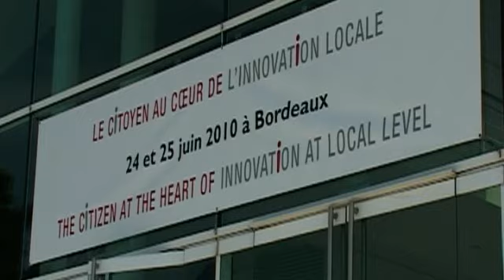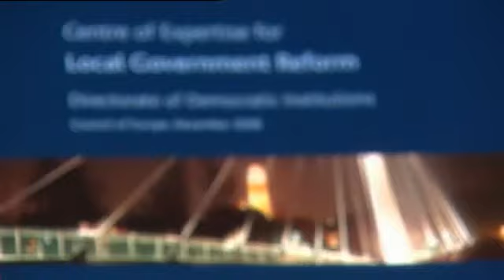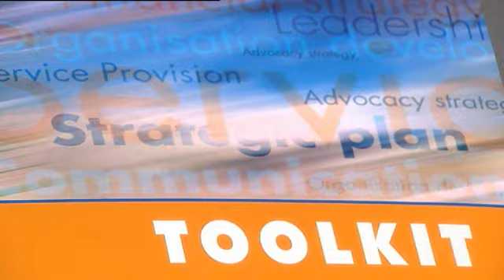Citizens at the heart of Local Democracy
This video gives a brief overview of the Council of Europe activities in local and regional democracy for Europe, such as capacity-building, local government reform and its important role in networking governments and local authorities with a view to delivering good governance at local and regional levels.. It is based on a collection of interviews carried out by the Council of Europe at the Colloquy "Citizens at the Heart of Innovation at Local Level" in Bordeaux, 24-25 June 2010, jointly organised by the Council of Europe, the City of Bordeaux and the University of Pau and Pays de l'Adour (France).

Among those interviewed is the Mayor of Bordeaux and French Minister of Foreign Affairs (since 28 February 2011), Alain Juppé.  Other interviewees include: Richard Kemp, Deputy Chair Local Government Association, UK; Kjell-Tjorgeir Skjetne, Norwegian Association of Local and Regional Authorities; Robert Herrmann, first deputy mayor of Strasbourg, France; David Carassus, University of Pau and Pays de l'Adour, France and Nathalie Kosciusko-Morizet, Secretary of State for Digital Development, France (since November 2010 Minister for Ecology, Sustainable Development, Transport and Housing of France).